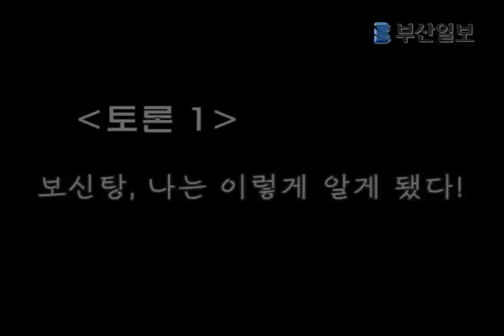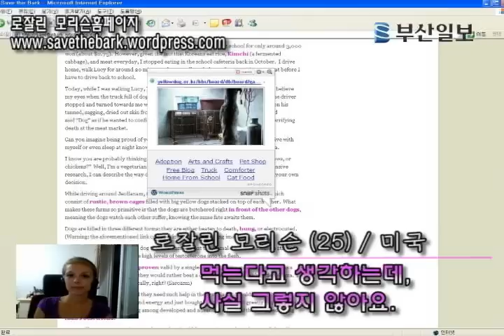Let's Talk Busan - Dog Meat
A discussion about eating dog meat and food ethics from Busan eFM's Let's Talk Busan show.  befm.or.kr